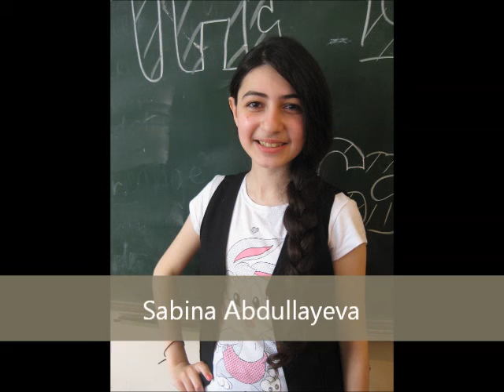The Last Day of School 2012